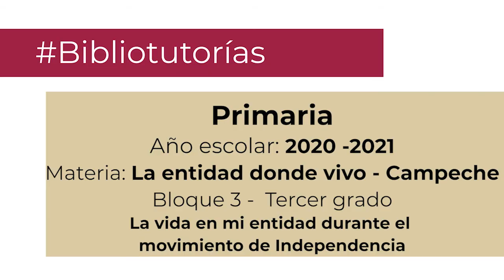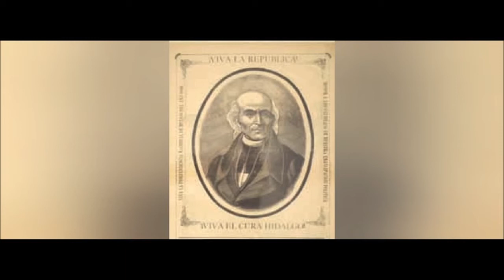La vida en mi entidad durante la independencia Primaria 3º La entidad donde vivo Bloque3